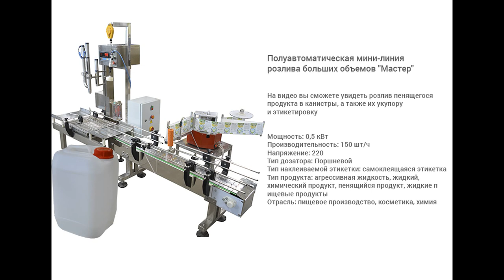Розлив жидкого мыла в канистры, их укупорка и этикетировка при помощи мини-линии розлива "Мастер".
На видео показан розлив жидкого мыла в ПЭТ канистры, а так же их укупорка и этикетировка на полуавтоматической мини-линии розлива больших объемов "Мастер"

Описание:

Полуавтоматическая мини-линия розлива больших объемов МАСТЕР — универсальное упаковочное оборудование для компаний, осуществляющих выпуск продукции в канистры, ведра, бочки или другую крупногабаритную тару. Линия состоит из комплекса установок, позволяющих реализовывать все ключевые процессы, связанные с упаковкой продукции — наполнение, укупоривание и этикетирование.

Комплекс разрабатывался специалистами нашей компании «АВРОРА ПАК ИНЖИНИРИНГ» на основании многолетнего изучения особенностей производств наших заказчиков. В модели учтены все ключевые требования, предъявляемые к оборудованию данного типа —  точность дозирования продукта, герметичность укупоривания и ровность этикетировки тары.

С более подробным описанием данного оборудования Вы можете ознакомиться на нашем сайте по ссылке

Характеристики:

Мощность: 0,5 кВт;
Производительность: 150 шт/ч;
Напряжение: 220;
Тип дозатора: Поршневой;
Тип линии розлива: Полуавтоматические линии розлива;
Тип продукта: агрессивная жидкость, жидкий, химический продукт, пенящийся продукт, жидкие пищевые продукты;
Тип наклеиваемой этикетки: самоклеящаяся этикетка;
Тип тары: Пластиковая тара;
Отрасль: пищевое производство, косметика, химия;
Тип этикетировщика: Автоматические этикетировочные линии;